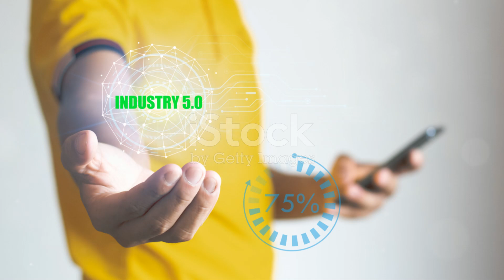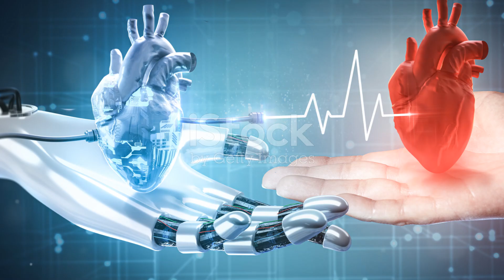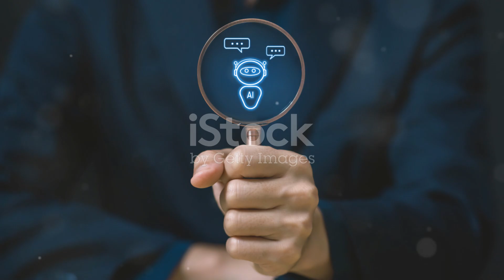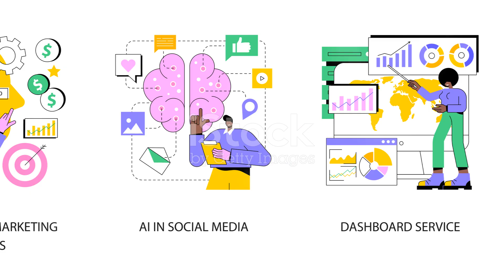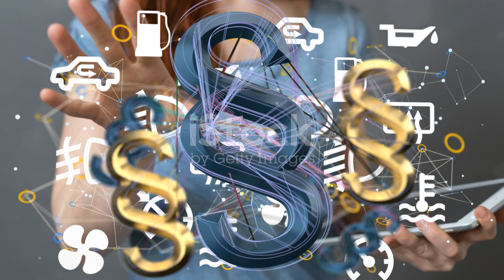Robots of the Future: Wonders of Artificial Intelligence Robots :Drawing, Dancing, Thinking with AI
Discover the incredible advancements in robotics and artificial intelligence (AI) that are no longer confined to science fiction. In this video, we explore how robots like Ameca and Neo are fundamentally changing the way we live, work, and interact with the world. Witness Ameca's lifelike facial expressions and sophisticated AI designed for natural human interaction, along with its artistic abilities. Learn about Neo's innovative design, its capability to learn through trial and error, and its potential in understanding and processing language. We also discuss the implications, ethical considerations, and the future of humanity in an age of robots.

OUTLINE:

00:00:00 A New Dawn for Robots
00:03:34 The Human Mirror
00:08:37 A Glimpse into the Future of Intelligence
00:15:05 Robots at Work and Play